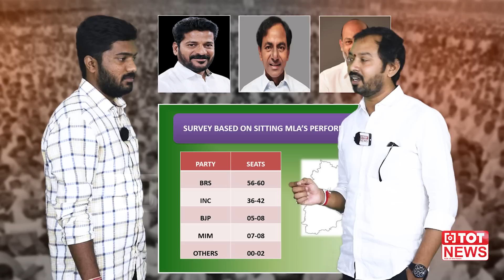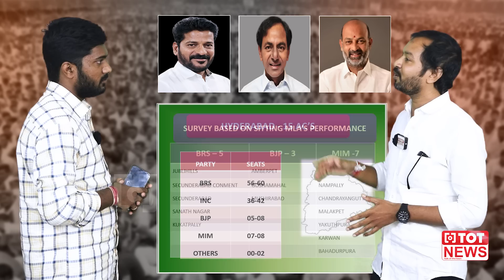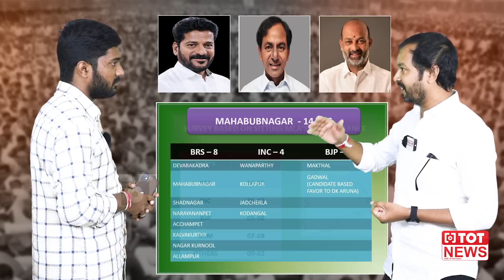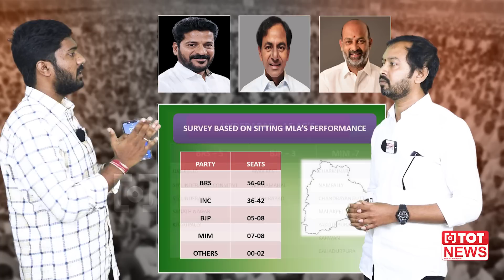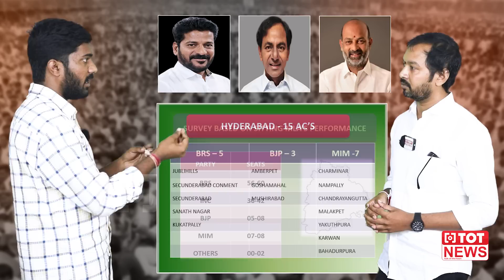PK Team POP Ground Report Survey On Telangana Assembly Elections 2023 | BRS | BJP | Congress | TOT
Survey On Telangana Assembly Elections 2023 by Manne Pranay Goud

*తెలంగాణ లో ఏ పార్టీ కి ఎన్ని సీట్లు వస్తాయో చెప్పేసిన కీలక సర్వే సంస్థ*